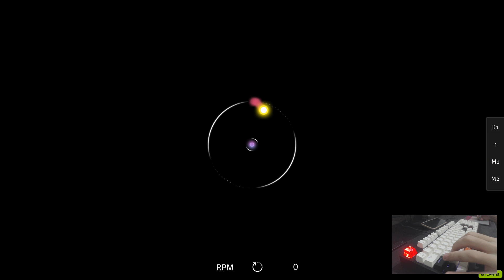At lea 0miss